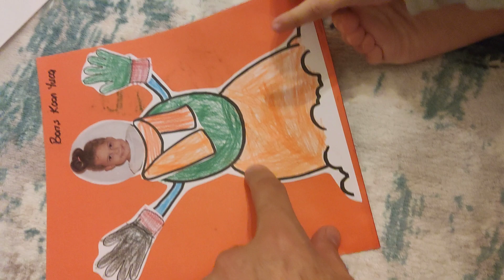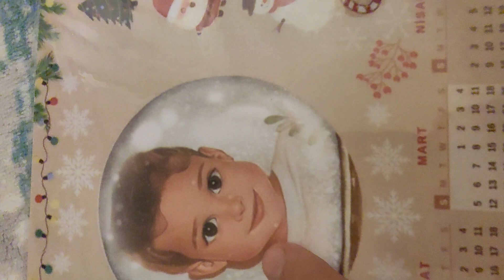Barış Kaan okulda defter hazırlamış newyear #2023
Barış Kaan ; oyun oynamayı, müzik dinleyip dans etmeyi, spor yapmayı, arkadaşlarını ve oyuncakları çok seviyor.

Günlük yaşantısında peşinden koştuğu ilgilendiği sevdiği tüm etkinlikleri sizlerle kanalımızda paylaşmak istedik.
Eğlenceli zamanlarımıza ortak olmak isterseniz her şey bu kanalda.

Biz videoları çekerken çok eğlendik.Umarım sizde beğenirsiniz.))
Beğendiyseniz Like atmayı unutmayın.. Sizleri seviyoruz ;))